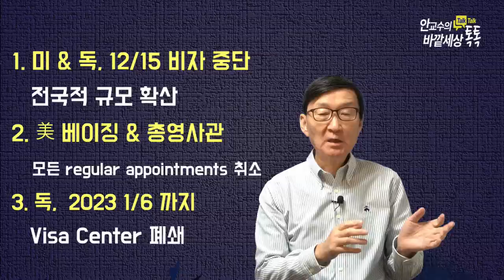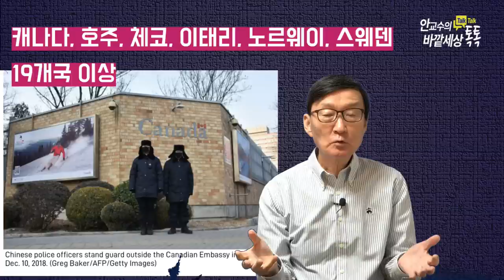베이징美대사관,비자발급중단!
재미있는지식tv#중국#